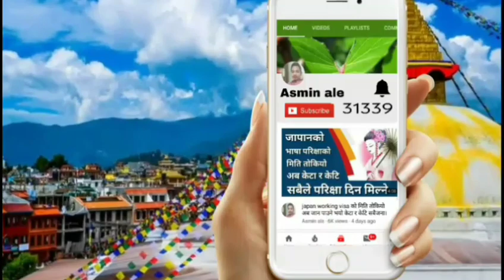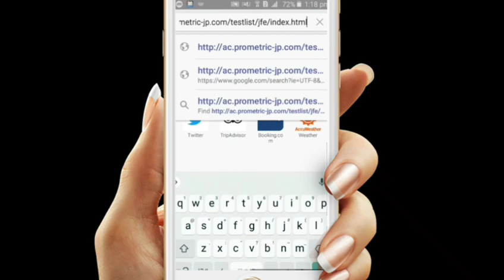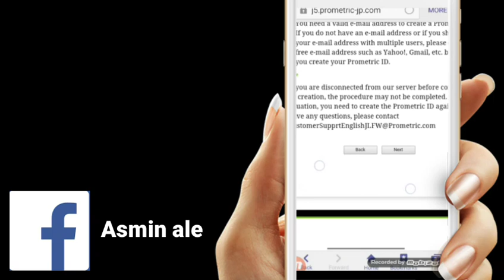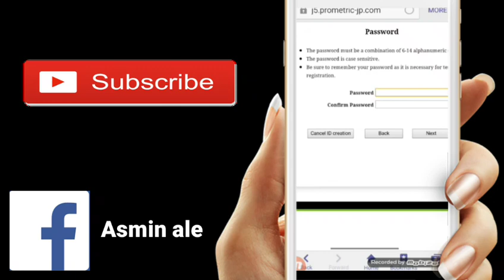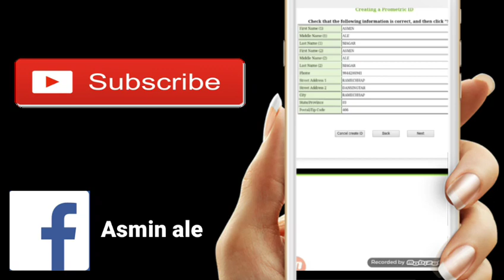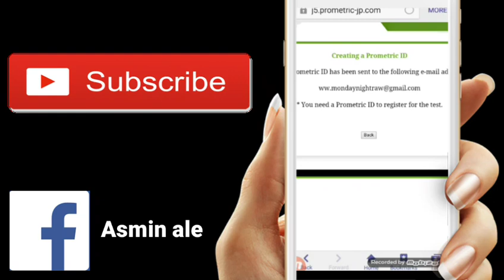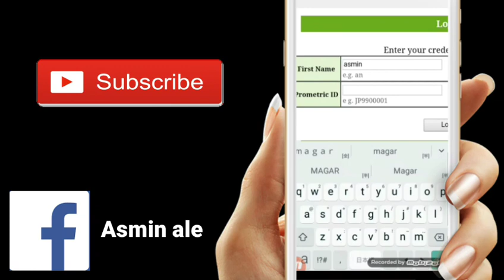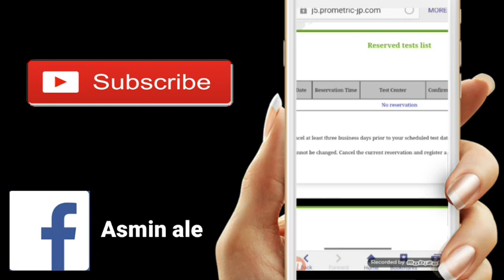caregiver online form भर्ने सजिलो तरिका link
japan foundation link.